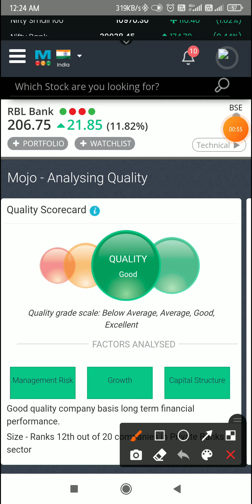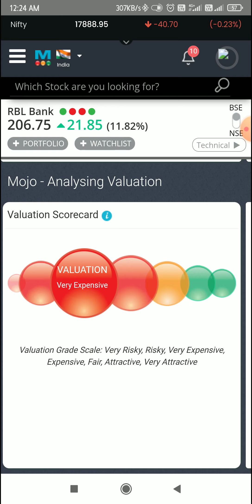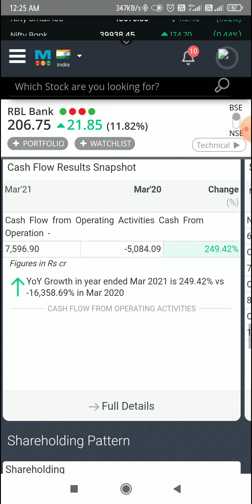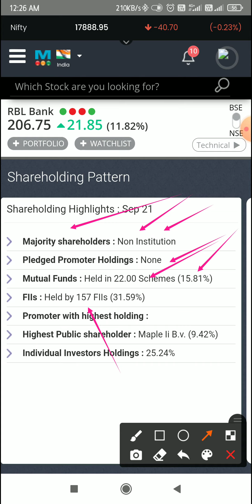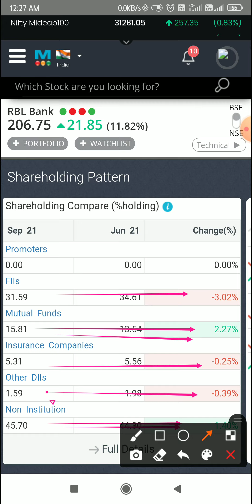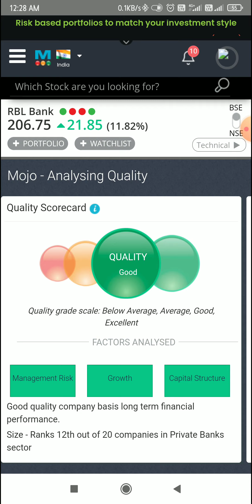RBL Bank Ltd | Only Swing Trading | short term investment | best opportunity | Chandan Patel